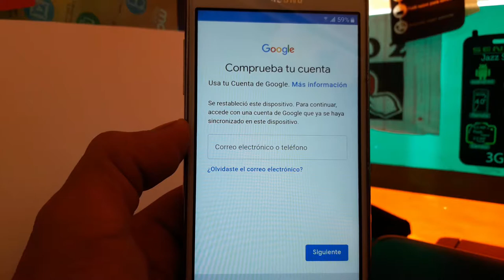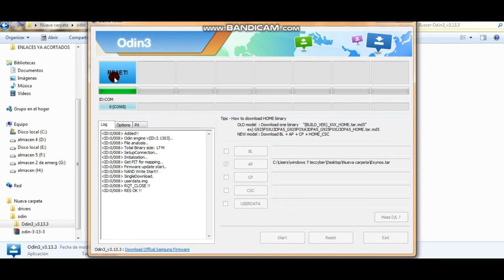COMO QUITAR CUENTA GOOGLE SAMSUNG GALAXY ON5 EN SEGUNDOS / METODO DEFINITIVO